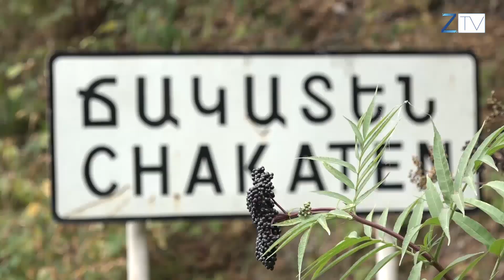Մարդու իրավունքների զանգվածային խախտումներ Սյունիքում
ՀՀ ՄԻՊ Արման Թաթոյանն այցելել է Կապան համայնքի մի շարք բնակավայրեր, որոնք Կապան-Ճակատեն հիմնական ճանապարհի փակվելուց հետո հայտնվել են կիսաշրջափակման մեջ: Այցի նպատակն էր այդ համատեքսում ուսումնասիրել վերջին իրադարձությունների՝ մարդու իրավունքների վրա ունեցած ազդեցությունը: Անուշ Միրզոյանն է պատմում: